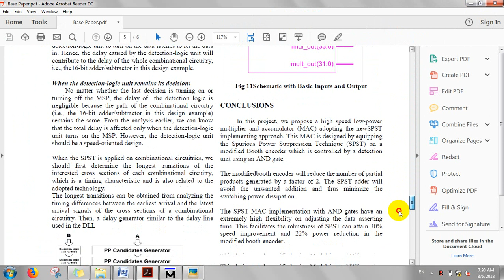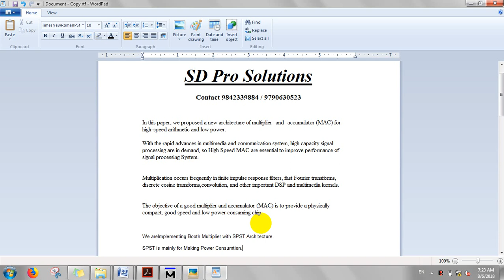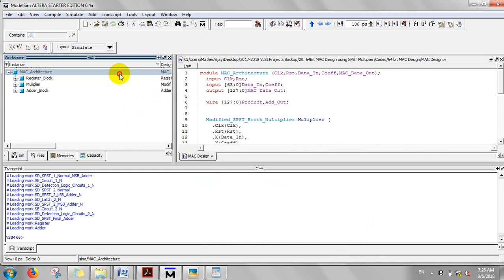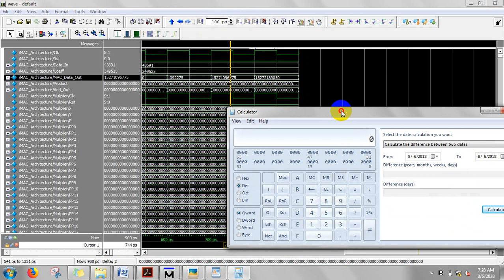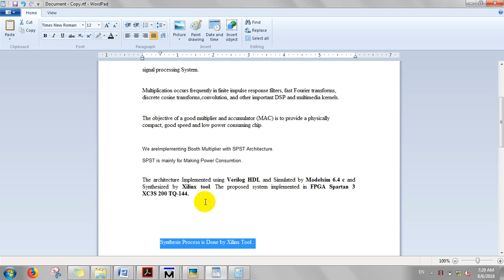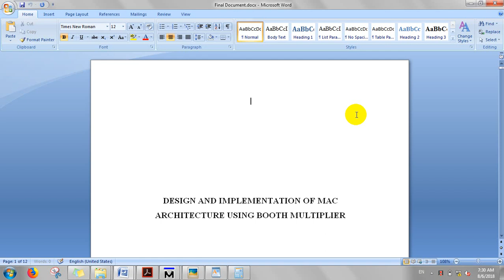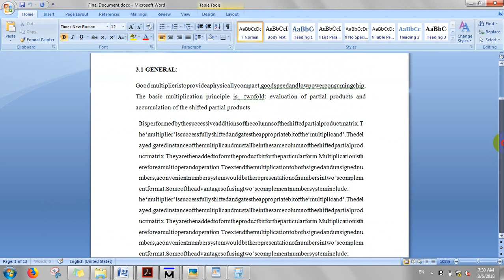64-bit mac unit for dsp applications using verilog hdl|Best Ece projects at bangalore|trichy|chennai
We are providing a Final year IEEE project solution & Implementation with in short time.